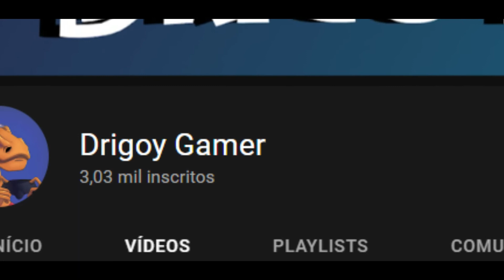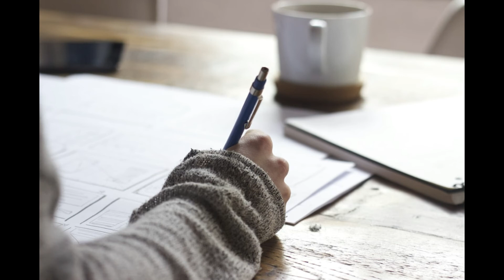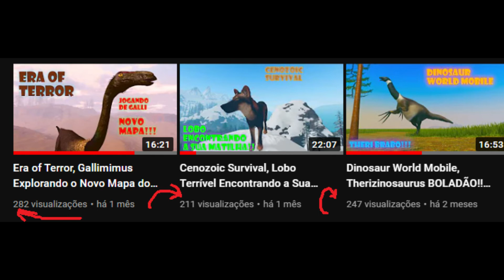3K DE INSCRITOS, mais terá um desabafo... (ASSISTA PRA ENTENDER)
Oi eu voltei! porque eu fiquei de novo sumido por 1 mês? porque eu tava cansado de gravar vídeos e junto com a minha Ansiedade, Escola, e as pressões da vida adulta que eu senti por causa dessa fase da minha vida, eu decidir dá uma pausa dnv, mais eu vou voltar a postar vídeos, e MUITO OBRIGADO PELOS 3K DE INSCRITOS!!! se não fossem vocês eu nunca taria aqui, garças a vcs eu consegui essa conquista maravilhosa amo vcs! e meu canal completa 4 ANOS!!
Meu Roblox DrigoyGamerYT
Meu Discord DrigoyGamerOficial 5997
CANAIS PARCEIROS